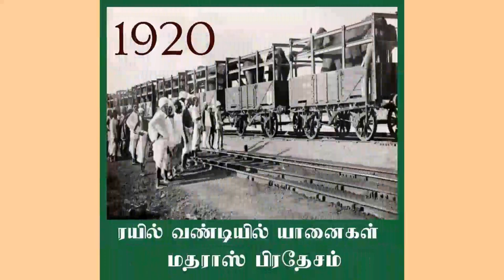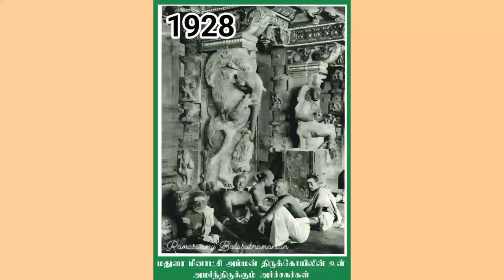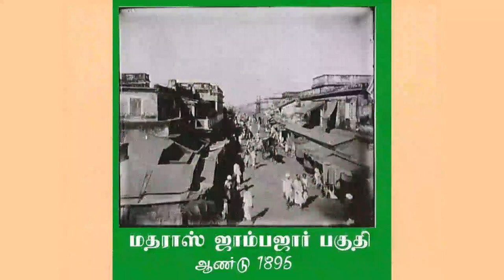Memories of Chennai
Old pictures of Chennai will give you goosebumps. What a serene and peaceful village like atmosphere.